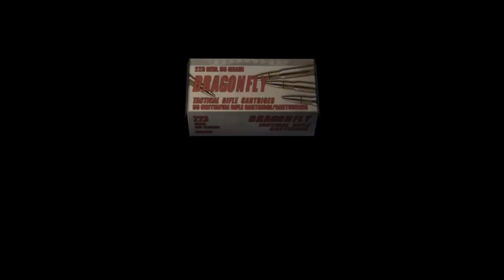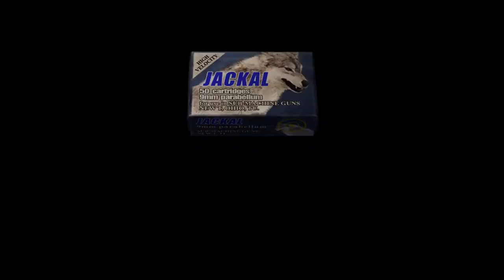Resident Evil 4 (2005)| Playthrough on Pro Part 5| With Commentary| CASTLE SECTION!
Here is part 5 to my full playthrough of Resident Evil 4 (2005) on Professional difficulty! This time with commentary, since I know a lot of you requested I do commentary over the playthrough, well here you go! Hopefully you guys enjoy this series! We're getting closer and closer to be finished with the game! Thank you to all of you viewing!